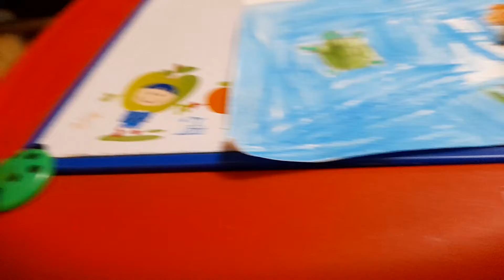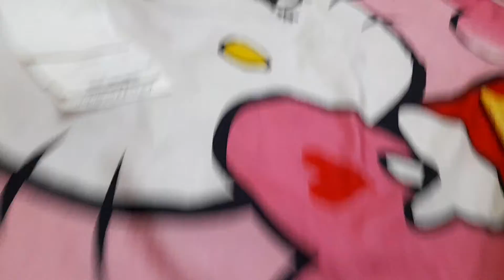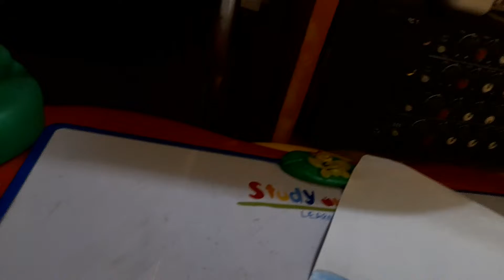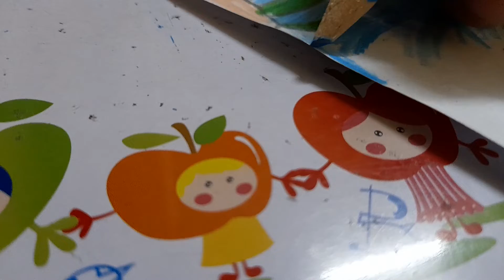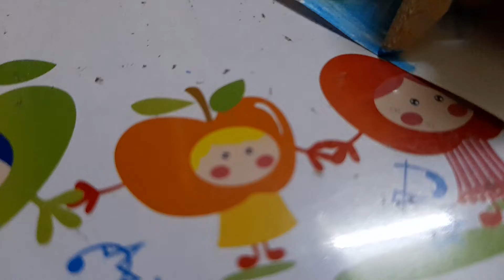CON QUAY NADO P2 TẬP 1,KÍ ỨC CỦA KIM VÀ SU,19:38